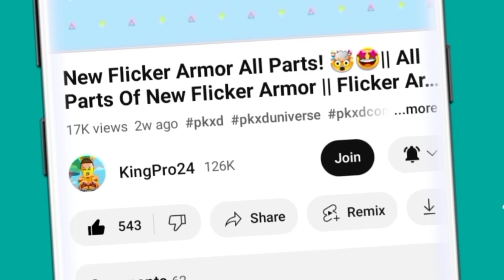New Hawk Moth Pack In Pk Xd!😈🤯 || Pk Xd New Hawk Moth Villain Pack In Coins || KingPro24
Music Used In This Video
Credit:-
Vanilla by Johny Grimes

BY 3.0

• Vanilla - Johny G...